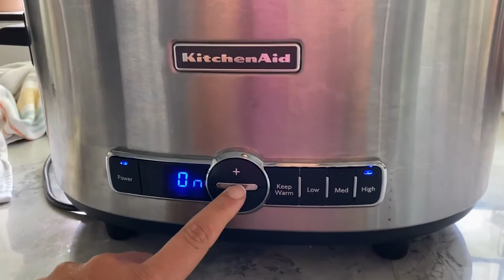Slow Cooker Corn on the Cob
Let your slow cooker help you entertain for your next barbecue and make my 3 ingredient recipe for buttery slow cooker corn on the cob made in 3 hours!